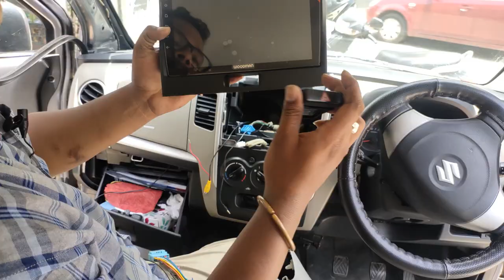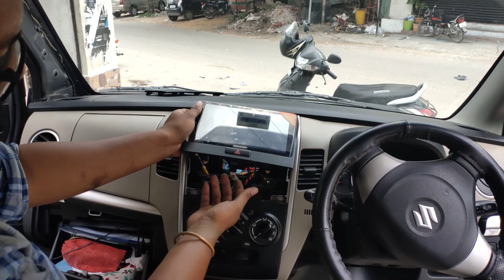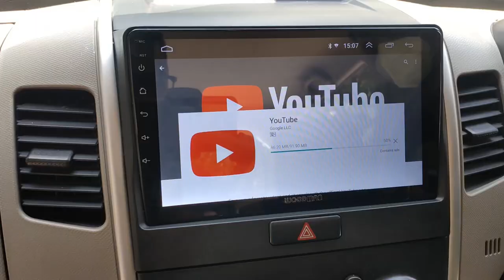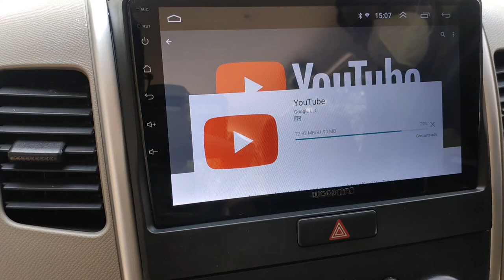Wagon R Android Audio System Installation!